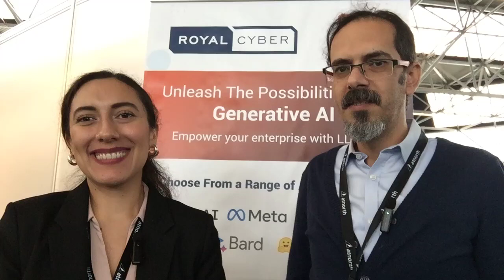AI & Big Data Expo- Delivering AI & Big Data for a Smarter Future26-27 SEPTEMBER 2023RAI, AMSTERDAM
🚀 Excited to share our exclusive video interview series from the AI & Big Data Expo in Amsterdam, held on 26-27 September 2023! We dived into the future of Generative AI and explored the most exciting trends in Big Data and AI.

Check out these insightful discussions with industry leaders and attendees as we unravel the potential for a smarter future. Let's drive innovation with AI and Big Data!